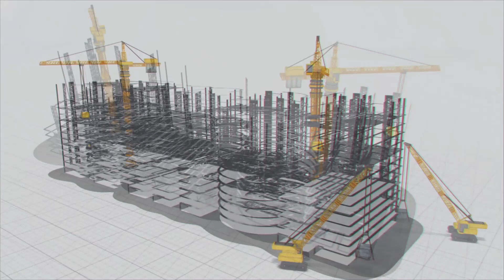Fabrication of Heavy Machines | MEIL General Infrastructure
Heavy machines are required in big projects such as oil rigs. The necessary equipment is manufactured at Unit-4 of MEIL manufacturing plants in Hyderabad.

MEIL has its own state-of-the-art industrial units which manufacture specialized tailor-made products to the meet the client’s demands. MEIL’s Fiber Glass Unit in the suburbs of Hyderabad is a pioneer in manufacturing GRP/FRP, and it is the first unit in South India which uses CFW Technology.

MEIL has its own state-of-the-art industrial units that manufacture specialized tailor-made products to meet the client’s demands. MEIL’s Fiber Glass Unit in the suburbs of Hyderabad is a pioneer in manufacturing GRP/FRP, and it is the first unit in South India that uses CFW Technology.